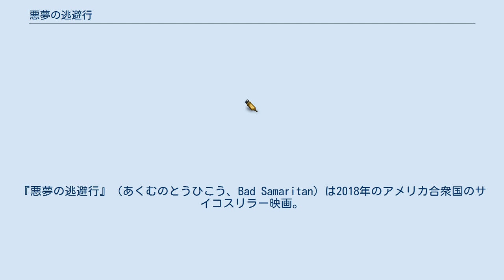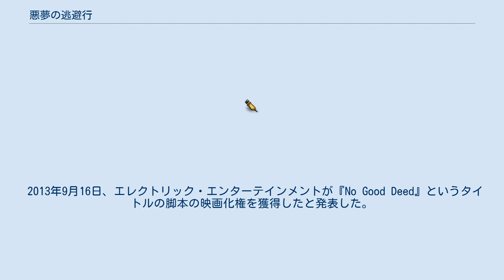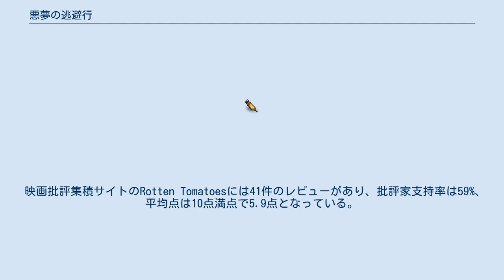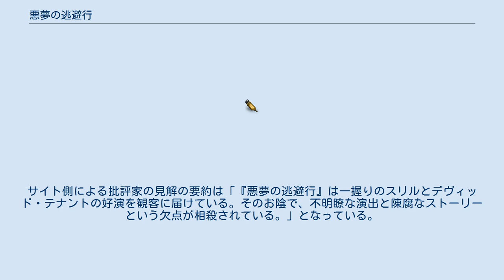悪夢の逃避行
『悪夢の逃避行』（あくむのとうひこう、Bad Samaritan）は2018年のアメリカ合衆国のサイコスリラー映画。
監督はディーン・デヴリン、主演はデヴィッド・テナントが務めた。
なお、本作は日本国内で劇場公開されなかったが、2019年4月18日にWOWOWでの放映された。
 本作が「カリテ・ファンタスティック! シネマコレクション2019」で上映された際には、『バッド・ディシジョン 終わりなき悪夢のはじまり』という邦題が使用された。
 レストランで働くショーン・ファルコは職務上知り得た情報を利用して、顧客の家に窃盗に入っていた。
ある夜、いつものように盗みに入ったファルコは思わぬものを目撃することになった。
そこには、ケイティと名乗る女性がおり、「頭のおかしい家主に監禁されているから助けてくれ」と言ってきた。
自らの犯行を目撃されてしまった焦りから、ファルコは直ちにその家から逃走したが、家主のケイルはその一部始終をじっと見ていた。
その結果、ファルコはケイルに命を狙われることになってしまった。
 2013年9月16日、エレクトリック・エンターテインメントが『No Good Deed』というタイトルの脚本の映画化権を獲得したと発表した。
2016年8月25日、ディーン・デヴリンの監督起用とデヴィッド・テナントの出演決定が報じられた。
9月22日、ロバート・シーハンが本作に出演することになったとの報道があった。
11月29日、カーリト・オリヴェロがキャスト入りした。
 2017年初頭、本作の主要撮影がオレゴン州のポートランドで始まった。
 2018年2月7日、エレクトリック・エンターテインメントは本作のファースト・トレイラーを公開した。
 本作は『タリーと私の秘密の時間』や『オーバーボード』と同じ週に封切られ、公開初週末に200万ドル前後を稼ぎ出すと予想されていたが、この予想は的中した。
2018年5月4日、本作は全米2007館で公開され、公開初週末に172万ドルを稼ぎ出し、週末興行収入ランキング初登場11位となった。
全米2000館以上の規模で拡大公開された作品の数字としては異例の低さとなった。
サイト側による批評家の見解の要約は「『悪夢の逃避行』は一握りのスリルとデヴィッド・テナントの好演を観客に届けている。そのお陰で、不明瞭な演出と陳腐なストーリーという欠点が相殺されている。」となっている。
なお、本作のシネマスコアはB-となっている。